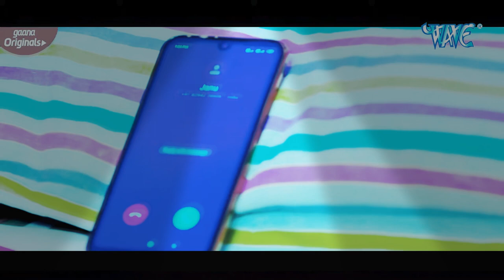Jaane Sache Kaha Tani. pavan Maurya DJ Baragaon Varanasi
Jaane Sache Kaha Tani